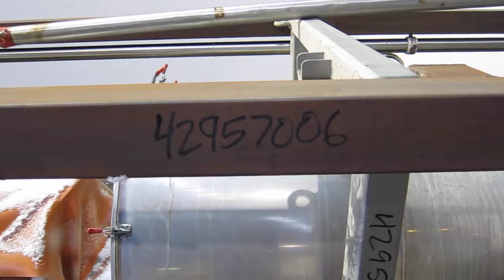Used- Conveying System; hoppers, vibratory unit and screw feeder - Stock# 42957006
Used- Conveying System Consisting Of: (1) Solids Flow 304 stainless steel hopper, approximately 36'' diameter, serial#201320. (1) Approximately 20'' diameter top loading hopper, (1) Eriez vibratory unit, (1) Enclosed tube screw feeder, approximately 2'' diameter x 192'' long, driven by a 3/4hp, 3/60/230/460 volt, 460/2260 rpm gear motor, ratio 11.21 to 1, (1) Gast Regenair blower, model R5325A-2, serial# 0395, rated 150 cfm, driven by a 2-1/2hp, 3/60/208-230/460 volt, 3450 rpm motor, and (1) control panel with Allen-Bradley controls, and a Panel View 550. Mounted in a carbon steel frame.